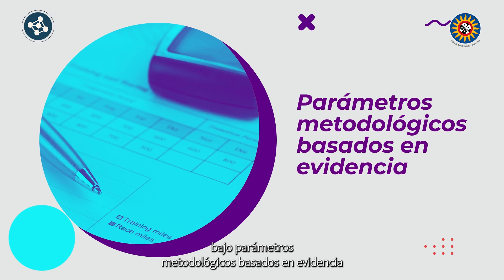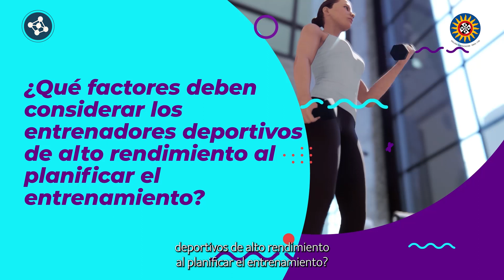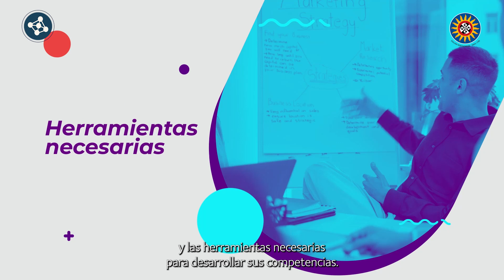Planificación y periodización del entrenamiento deportivo I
Maestría en Ciencias del Deporte